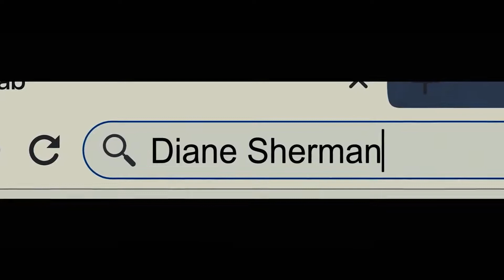Run Trailer #1 2020 Trailers studio